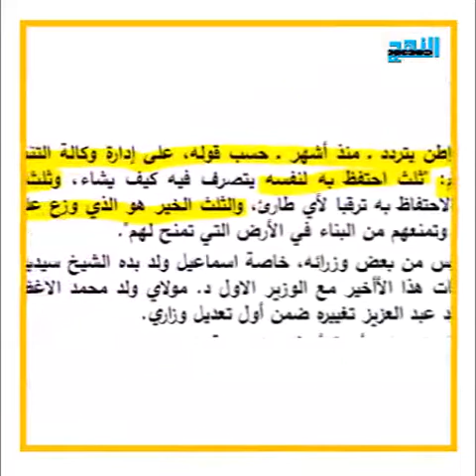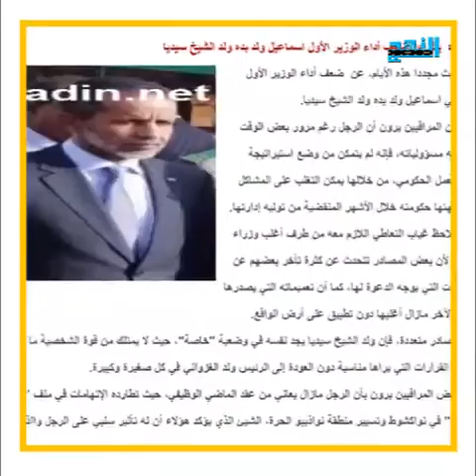سلسلة النهج/ انتقاد المدون المعتقل ولد عبد العزيز لفساد الوزير الأول